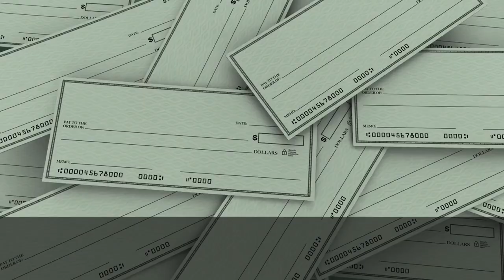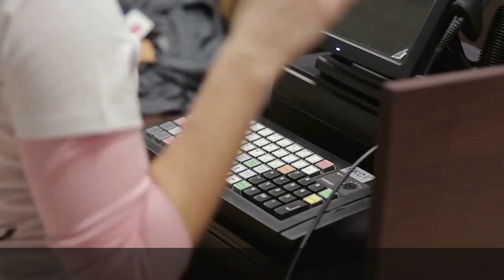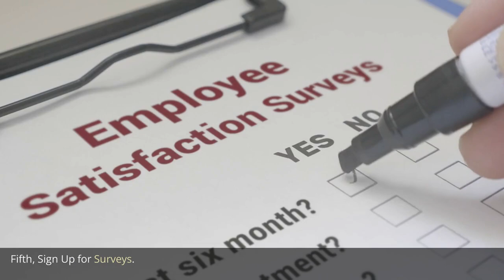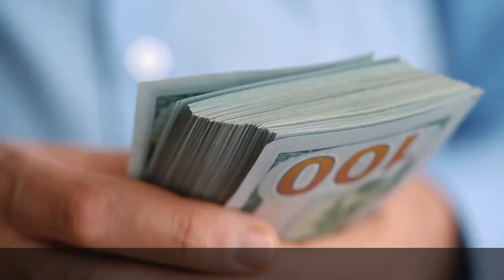10 Legitimate Ways to Get Free Money Online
We have the fastest way to earn the money even if you are at home!